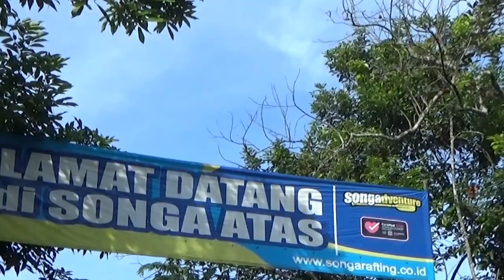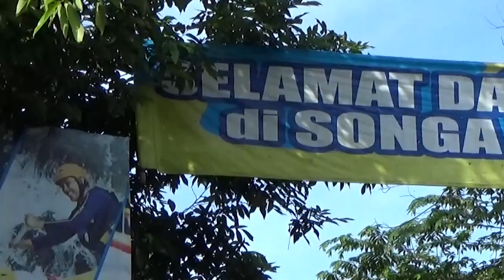Perjalanan Ke Songa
Dalam Rangka Work Life Balance
Bea Cukai Kediri Megadakan OutBond Ke daerah Probolinggo